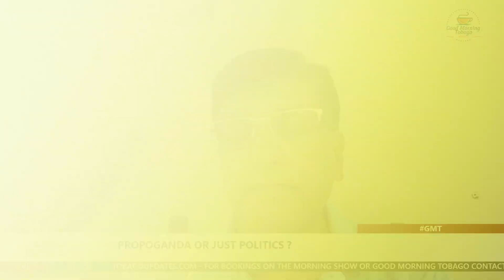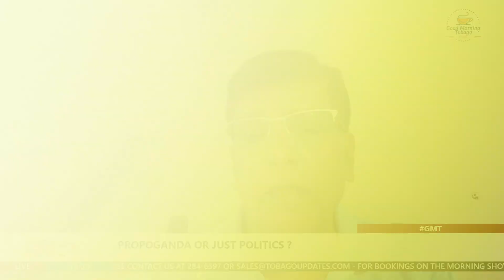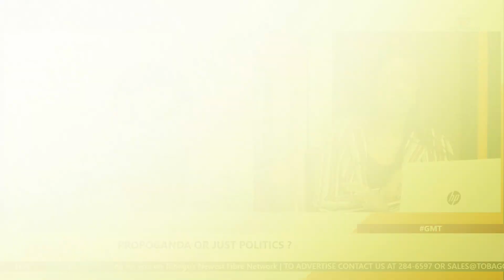Propaganda Or Just Politics | Dr. Bishnu Ragoonauth | Host: Kandace Jackson | Tobago Updates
Propaganda Or Just Politics | Dr. Bishnu Ragoonauth | Host: Kandace Jackson | Tobago Updates Good Morning Tobago | 29th May 2023